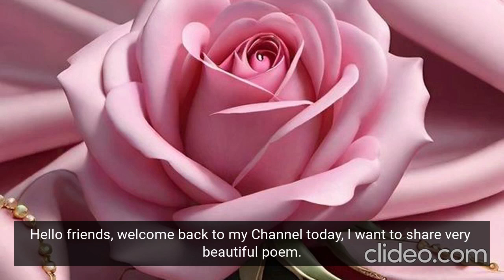Smile is | Sheikh Hamdan | Fazza ( فزاع )| Crown Prince Of Dubai | Fazza Poems | Fazza poetry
Sheikh Hamdan | Fazza | Crown Prince Of Dubai | Fazza Poems |  Fazza poetry in English

prince fazza poem,
best fazza poem,
fazza wife poem,
fazza prince of dubai poetry,
prince hamdan fazza poetry,
fazza poetry in english,
poem fazza,
fazza poems in english,
fazza poems translation,
hamdan fazza poem,
hamdan fazza poetry,
prince hamdan poem,
poems by fazza,
fazza poetry,
sheikh hamdan poem,
sheikh hamdan poetry,
sheikh hamdan poem translation
😳 dm to df 💕 Twinflame Reading
fazza
fazza prince of dubai
faz3